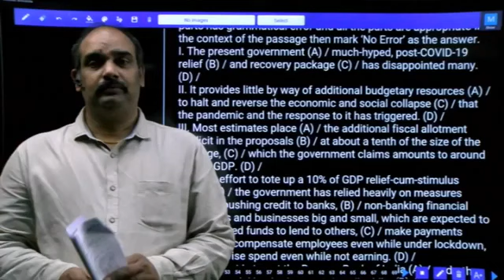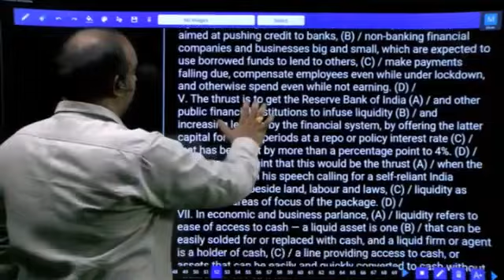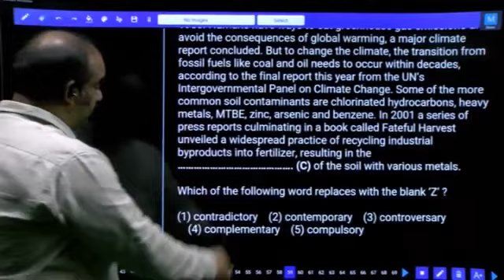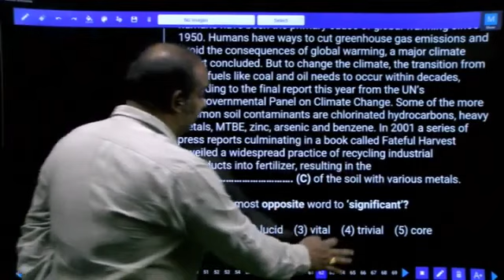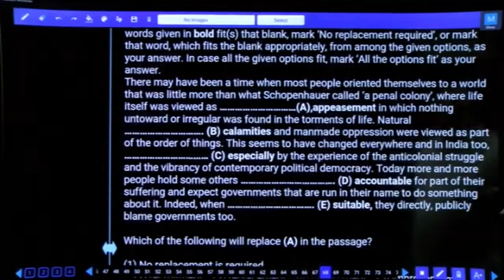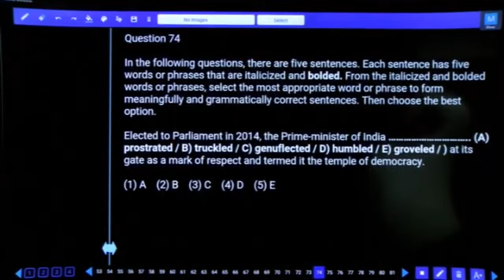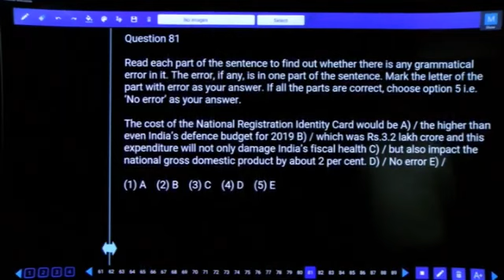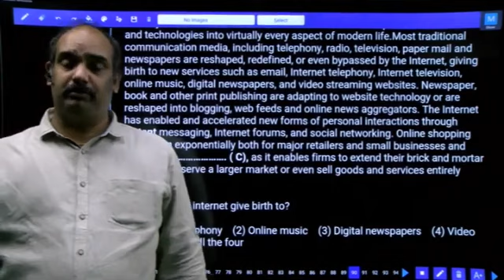SBI CLERK MAINS| ENGLISH PAPER| TEST PAPER